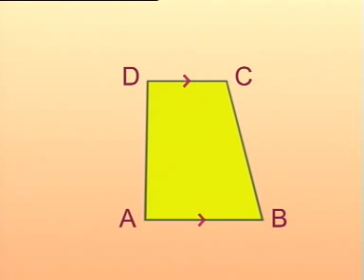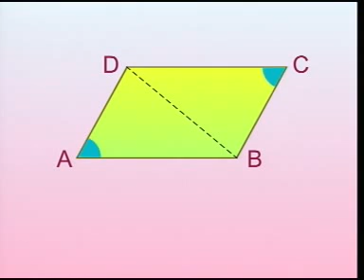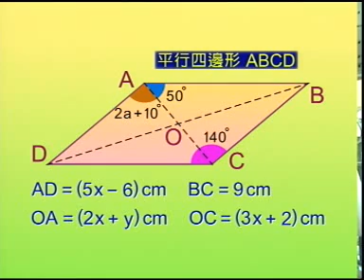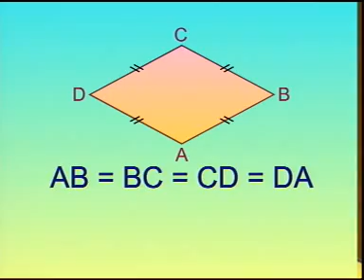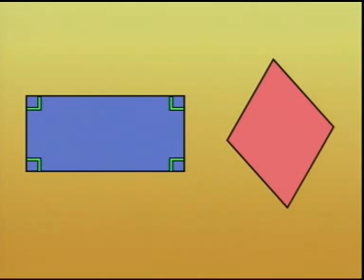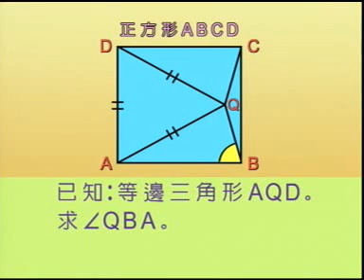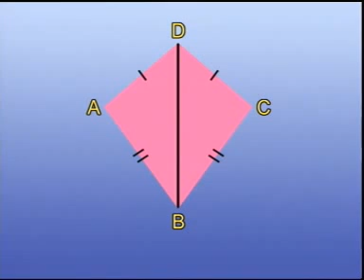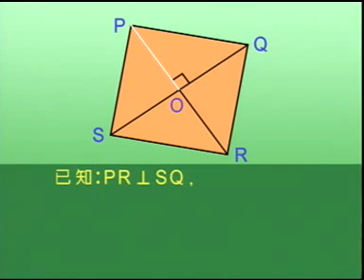ETV 中學數學科 - 四邊形 (2002)